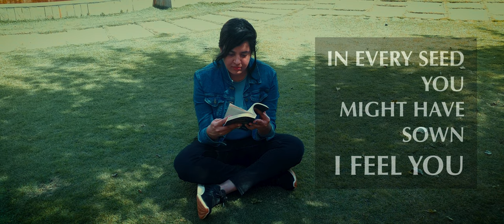I Feel You l Peter Heppner l Schiller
All musical rights are with the original artist(s).
This video isn't for production sans permission.